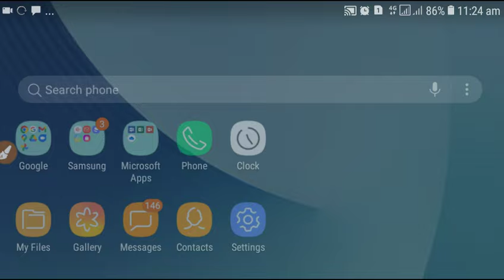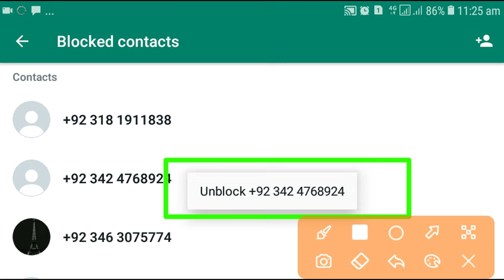whatsapp block number kaise nikale | block number nikalne ka tarika whatsapp 2022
asaan tarika Whatsapp block number kaise nikale mean kai block number nikalne ka asaan tarika 2022